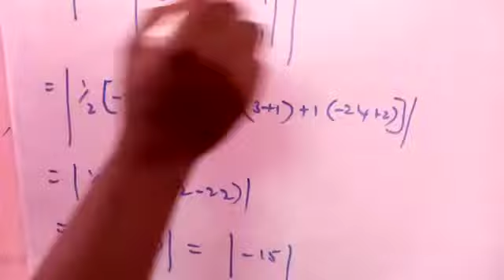11th Maths Example 7.33,CGL